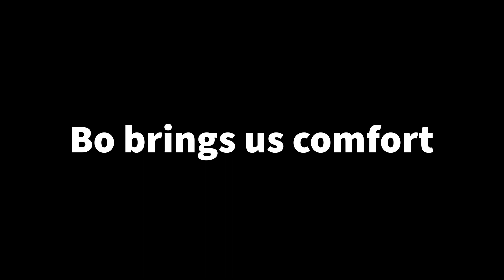Bo the Dog 12 16 2023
We inherited Bo, the dog, from our son, when he unexpectedly passed away.